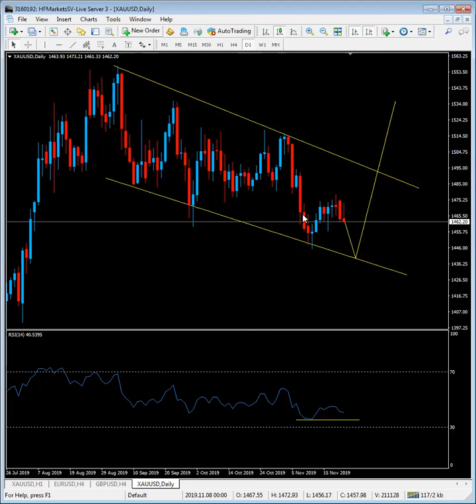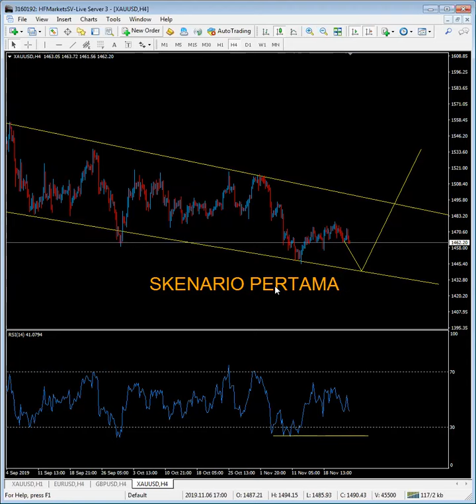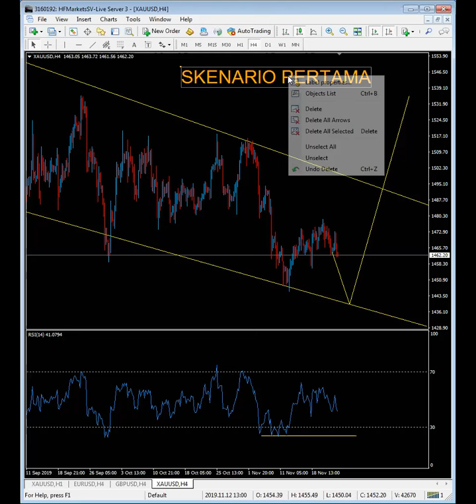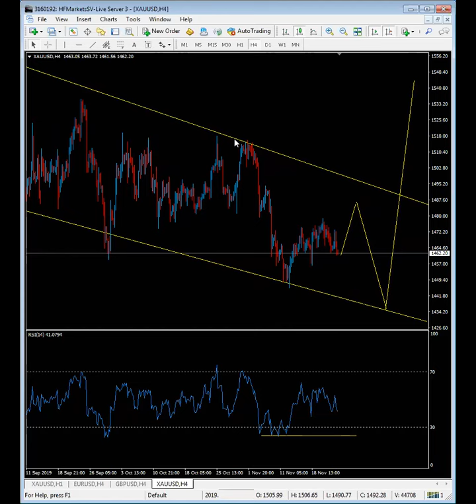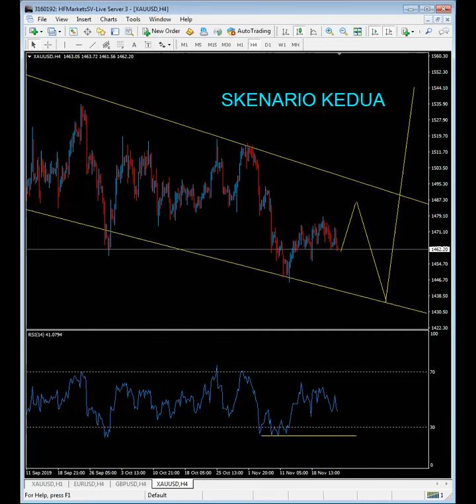DUA SKENARIO GOLD XAUUSD WAVE MAP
Chart pattern price actions wave map for xauusd gold trader forex